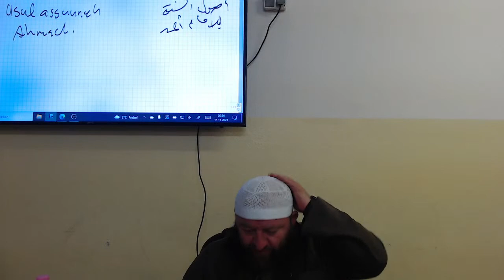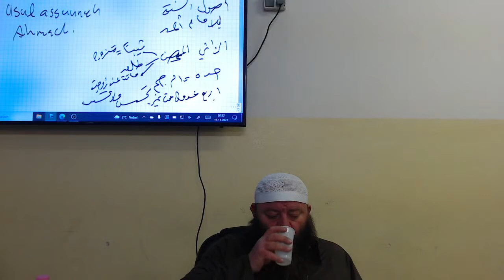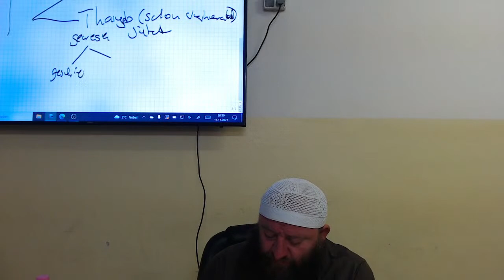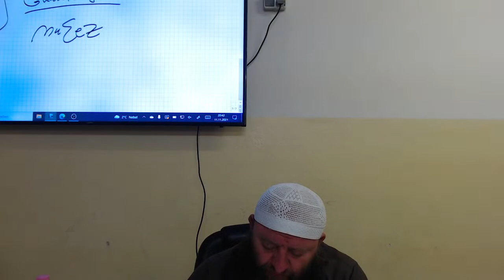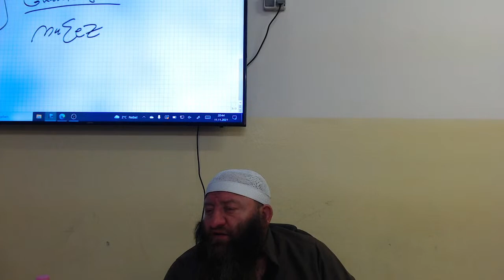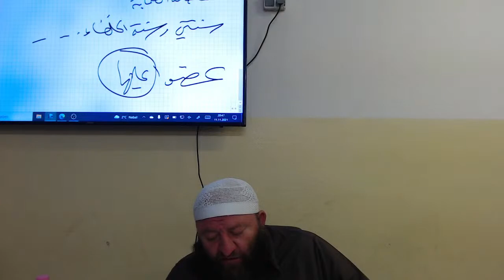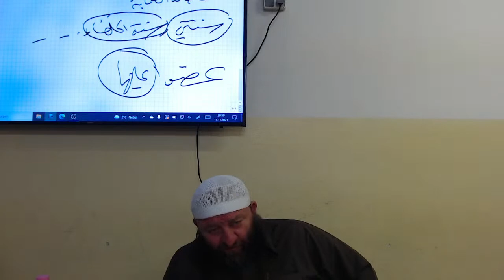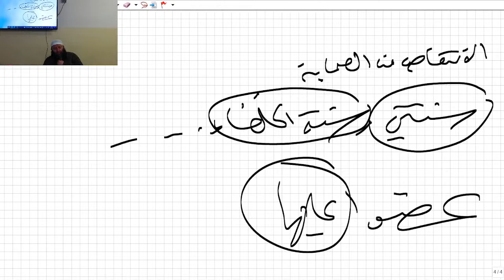Usul As Sunnah #4 nach Imam Ahmad ibn Hanbal | Urteil über schlecht reden über Sahabah | Sheikh H.